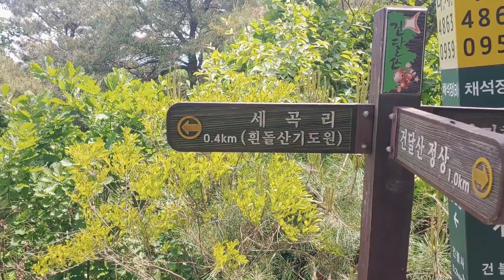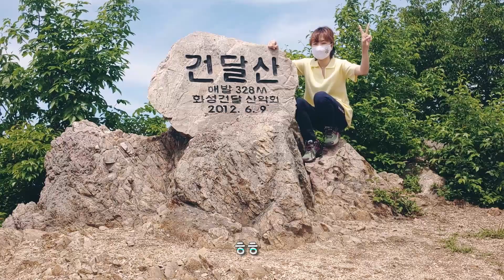화성 갈끄니까~ 건달산&궁평항소라찜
건달산에 올라가는코스가 여러개있던데요
제가 검색해봤을때는 많은분들이 흰돌산기도원에 주차를하고
올라가는 코스로 가시길래
저도 그쪽 코스로 갔어요
등산로입구나 산속에 화장실이 없어서
음료수구입할때라던지 산에가기전에 들려야합니다

정상에서 경치보다가 바다보이길래 궁평항으로 갔는데
이동시간이 차타고 40분정도 걸리기때문에 가까운거리는 아니에요

경비내역
소라찜 20,000+ 식당에서 기타찜비용 8,000원
음료수 4,200

건달산 궁평항 화성 건달산#혼자등산